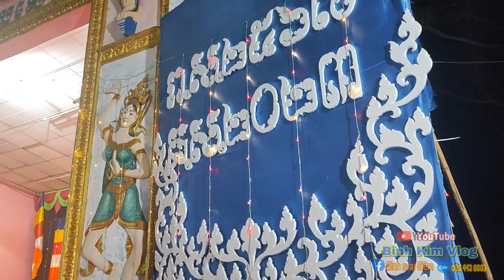វត្តស្វាយសៀមថ្មី ប្រារព្ធបុណ្យវិសាខបូជា Chùa Svay Siêm Thmây tổ chức Đại lễ Vesaka PL 2567 DL 2023.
___cảm ơn tất cả quý cô chú anh chị và các bạn đã dành thời gian xem clip của em.